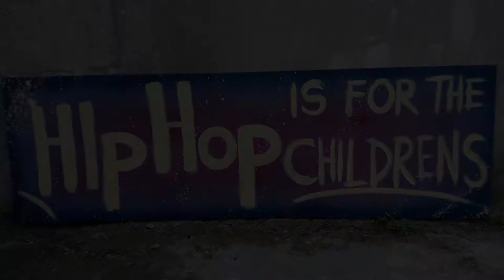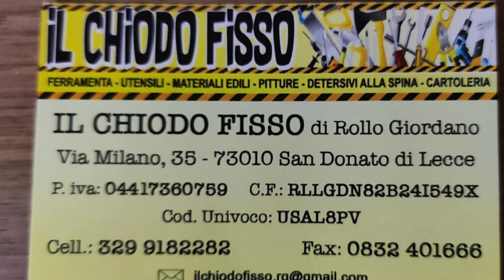ART DAY 17 OTTOBRE 2021 SAN DONATO DI LECCE